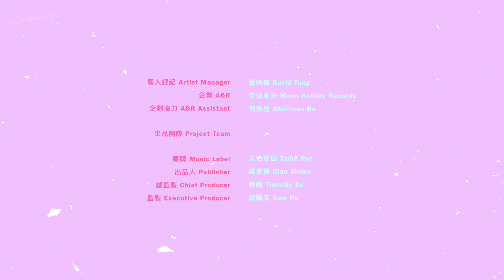麥酥【這樣的雨（LIVE）】HD 高清官方完整LIVE版 MV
海蝶音樂/太合音樂 Taihe Music-精選 頻道

「搖滾樂是我的精神內核。」

對於麥酥來說，2022年1月8日這個看似普通的日子，就像是一場期盼了很久的夢。

創作十年，她第一次以FULLBAND形式在LIVEHOUSE舞臺上演繹她創作的歌。那些她在自己安靜的房間裏，靠一把吉他、一架鍵盤、甚至是從腦海中一段哼鳴的旋律而誕生的，從內心挖掘出來的東西——她總說自己的靈魂就住在那些音樂裏。

這個行為，原本只是為了治愈自己；但在那個舞臺上，她找到了另一重意義。

「當有人在註視自己的時候，不自覺地就有一種類似使命感的東西。作為舞臺中央的那個人，以一顆什麽樣的心態去站在聚焦的中心很重要。隨著年齡的增長，我意識到那不是彰顯自我的工具，而是去給予——給予所有真誠的註視以回應。」

《這樣的雨》現場版MV由麥酥本人進行剪輯與全部後期製作。在她手中，每一段視頻素材都是記憶的載體，每一種色調都是一瞬間的感受。她既是旁觀者，也是親歷者，邀請每一位觀眾進入到同一個溫暖的空間內——夢幻、浪漫、美好。

理想的世界，從來都不是一個現成的存在，而是每一天一磚一瓦建立起來的。

她愛做夢——她自己建造夢境。在那個夢裏，她希望遇見所有人，容納所有人。
而一切的發生都是靜謐的。

「美麗的夢啊
像蝴蝶 又像海洋」

在這樣的雨中，也許我們……可以生活得像羽毛一樣輕盈。